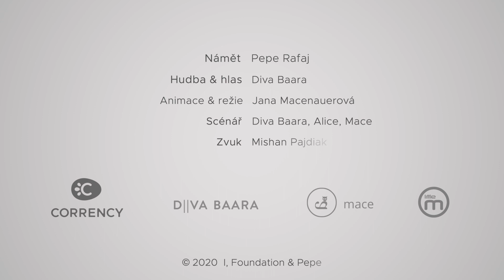Corrency: Kyjov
"Corrency - Kyjov", druhy dil kratkeho filmu o projektu Corrency, ktery se stal realitou.
Koncept meny "Corrent" s omezenou smenitelnosti, ktera ma cil podporit lokalni ekonomiku v dobe ekonomicke krize 2020 zpusobene pandemii COVID-19.

"Corrency.s01e02.Kyjov.mov", S01E02